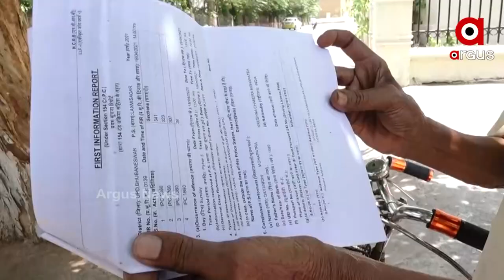ବରିଷ୍ଠଙ୍କ ଯୋଜନା କରି ବହାଦୁରୀ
ବାସ୍ତବତା କିନ୍ତୁ ପୁରା ଭିନ୍ନ...କମିସନରେଟ ପୋଲିସର  କାହିଁକି ଏ ମିଛ ପ୍ରତିଶ୍ରୁତି ?